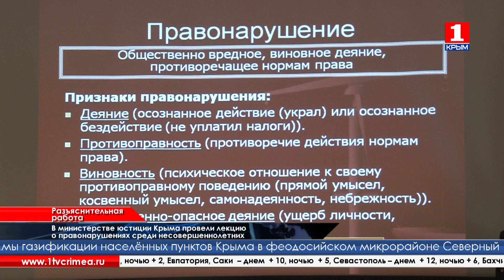Правовая грамотность юных крымчан на высоком уровне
Правовое просвещение подрастающего поколения – одна из наиболее важных задач в моменте воспитания. Министерство юстиции Крыма совместно с МВД об актуальности вопроса знают не понаслышке. А потому проводят плановые мероприятия, призванные уберечь ребят от необдуманных поступков. В этот раз лекцию посвятили правам и обязанностям юных крымчан, а также мерам уголовной и административной ответственности за противоправные действия.